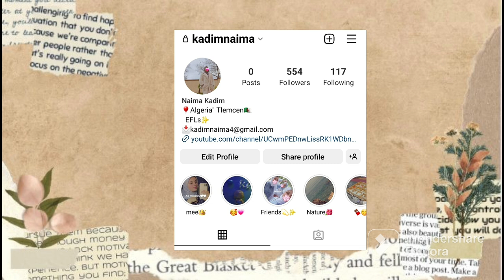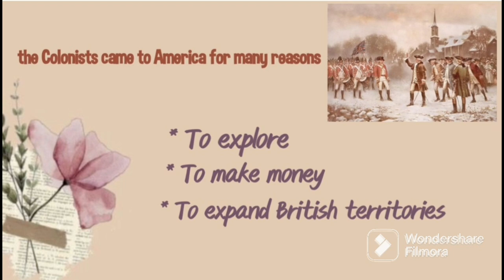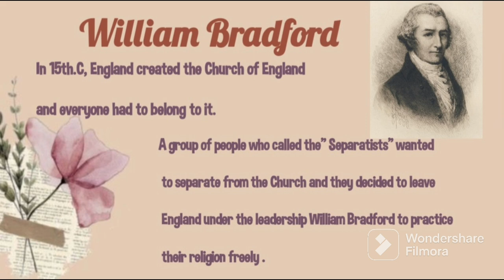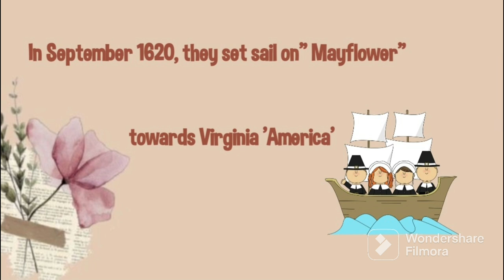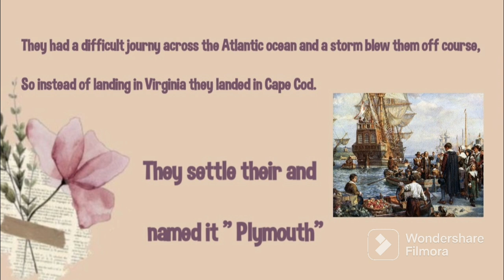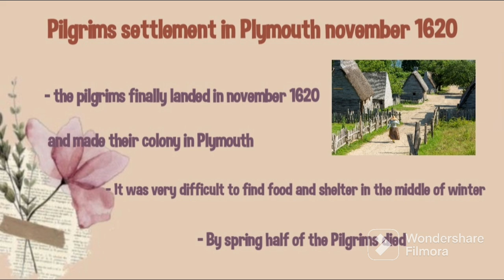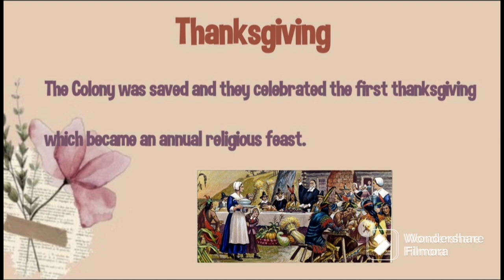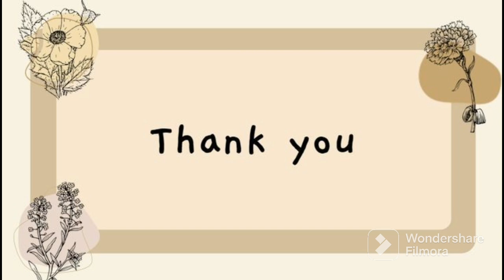The first pilgrims who came to America 1620s/ civilisation module second semester lectures